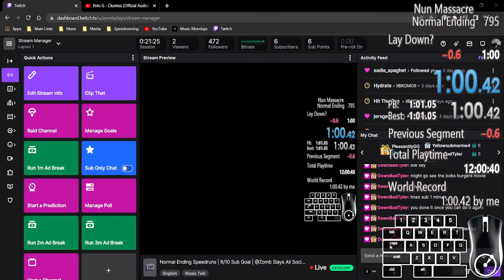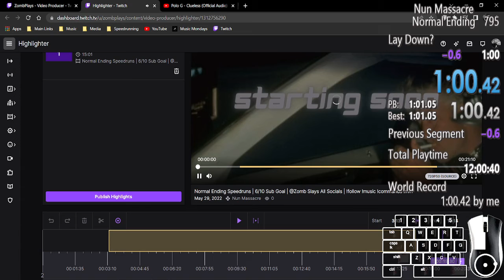[PC] Nun Massacre | Normal Ending In 1:00 | Former World Record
Sub 1:00 OTW Part 2